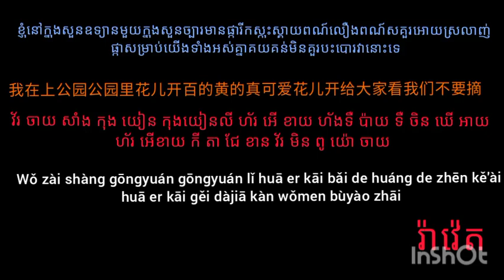23 June 2022